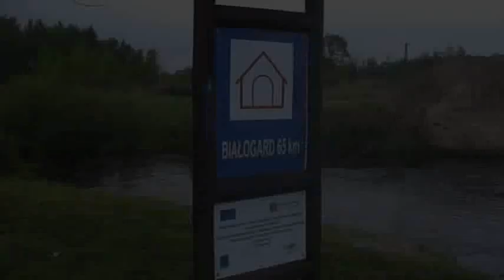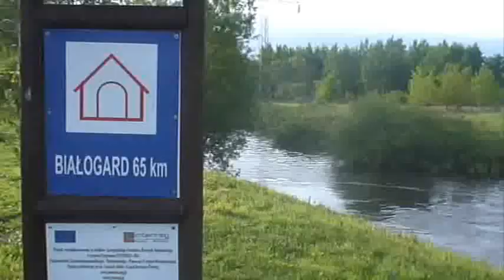Parsętą pod prąd kajakiem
Piotr Rosada z Białogardu ustanowił oficjalny rekord przepłynięcia kajakiem rzeki Parsęty na odcinku Kołobrzeg - Krosino pod prąd: 118 km w 27 godzin i 8 minut, 20/21 maja 2011.